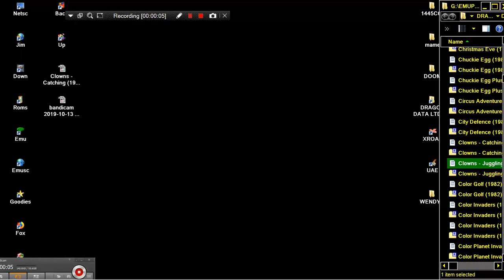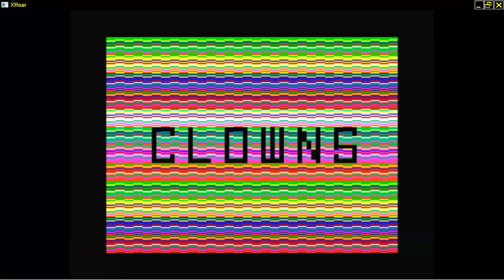Clowns Juggling GAME & WATCH LIKE GAME 1983Wizard DRAGON DATA LTD DRAGON 32 64 COMPUTER